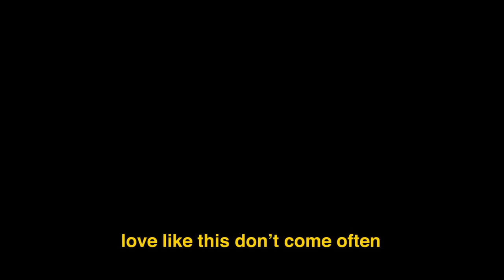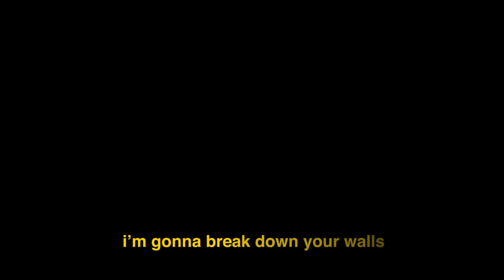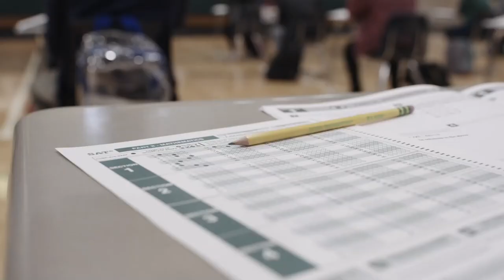victoria - closer (The In Between Movie)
victoria - "closer" (vol.1 ch.1 )

Description:
Featured in “The In Between” Movie
Starring Joey King, "closer" is the first chapter of the first volume in victoria’s debut album “letters from victoria”.

MITH Media©